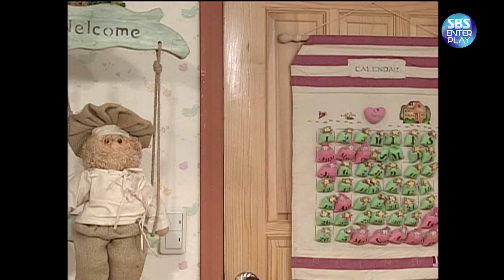[Legend 예능] 순풍산부인과 '의찬이네 아빠가 부러운 미달이' 《Soonpoong Clinic Ep.226》 / 레전드 에피소드 다시보기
💜순풍 산부인과 Ep.226 줄거리💜

찬우가 의찬의 생일파티를 근사하게 해주자 파티에 갔다온 미달은 찬우가 아빠였으면 좋겠다는 충격적인 일기를 쓴다. 이에 마음의 상처를 받은 영규는 미달에게 인기를 되찾기 위해 미달의 친구들을 모아 놓고 이유없는 파티를 열어 마술쇼를 보여 주기로 마음 먹는다. 분위기가 한참 무르익고 오늘의 하이라이트! 미선을 통에 넣고 칼로 찌르는 미술이 시작된다.